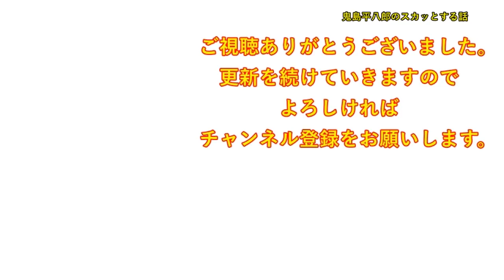イトコの婚約が破棄された。トメ「普通の結婚式じゃつまらない！男女逆にしよう！先に・・」イトコ「は・・？」婚約者「じゃあ母さんも・・」イトコ「ええ・・？」【修羅場】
DOVA-SYNDROME